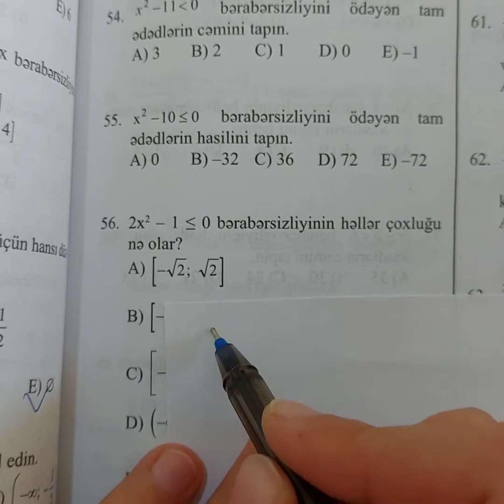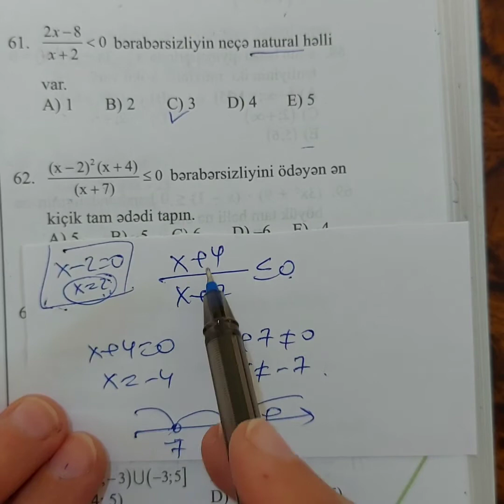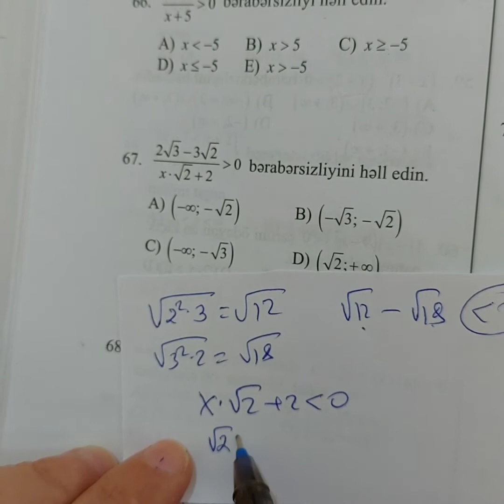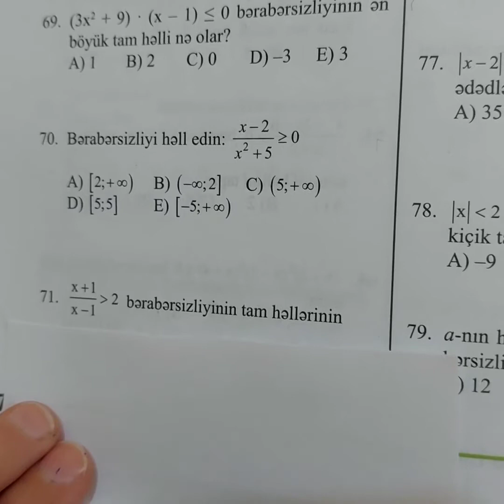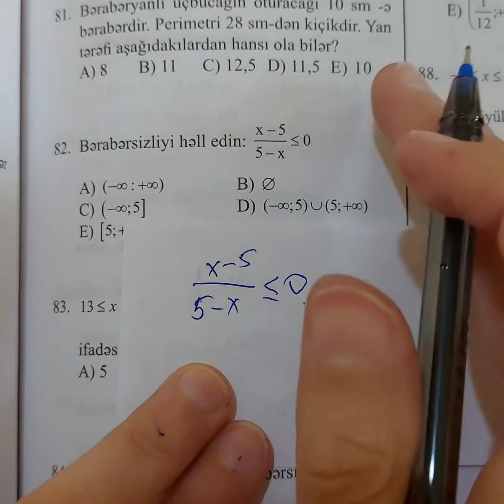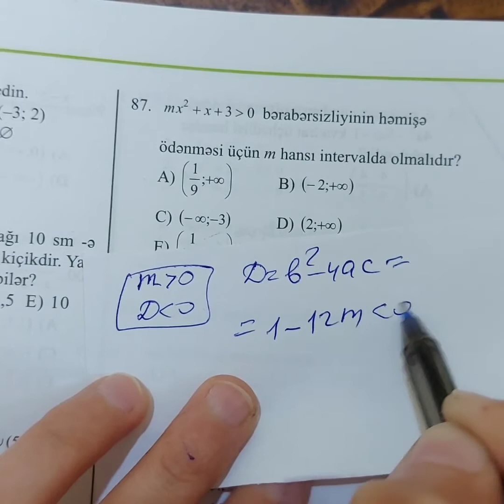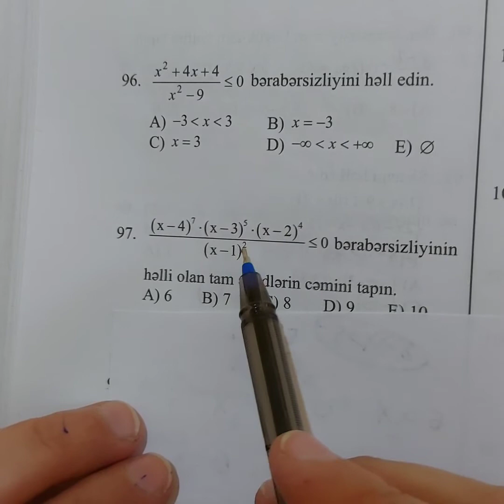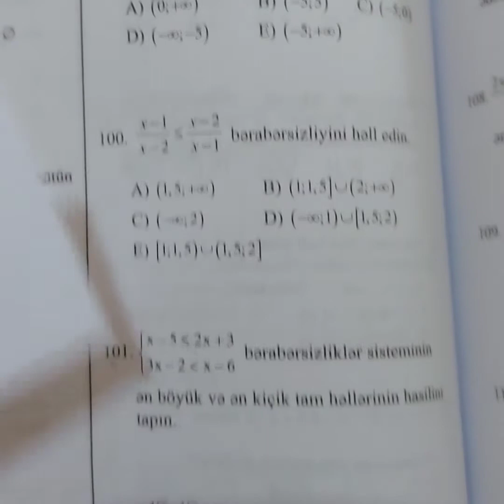Bərabərsizliklər mövzusunun davamı 56-110, Güvən, 11-ci sinif.Buraxılış 2020